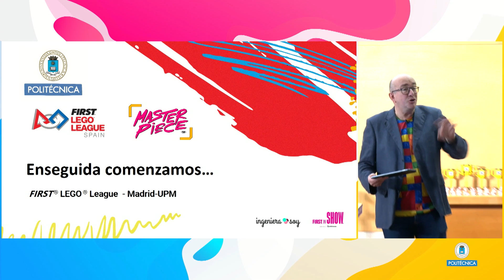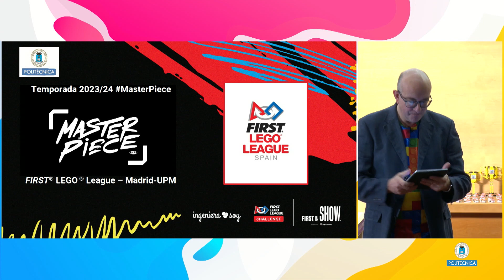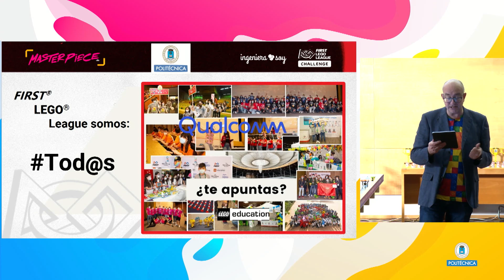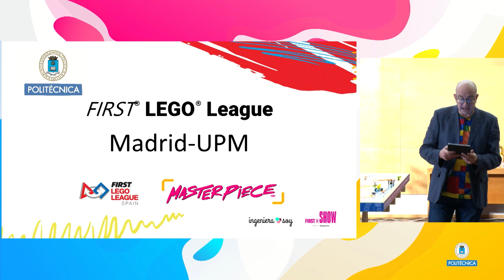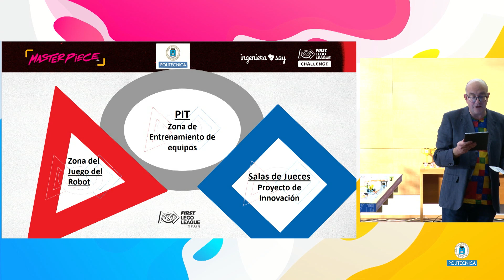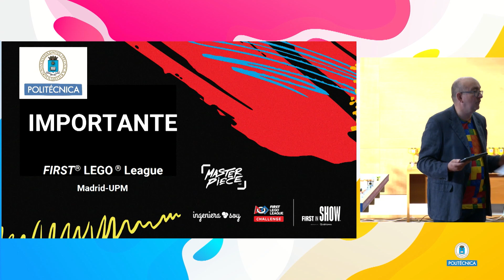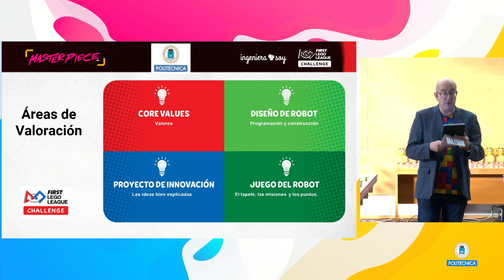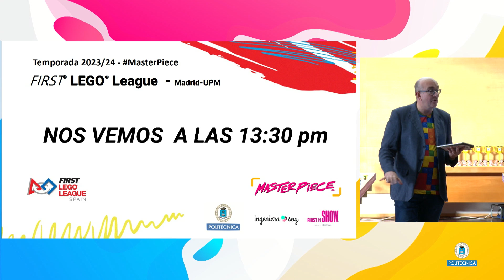FIRST LEGO LEAGUE 2024. Inauguración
FIRST LEGO LEAGUE 2024 "Master piece".